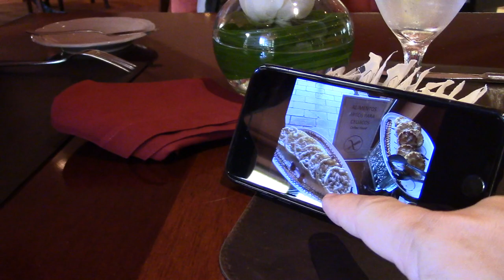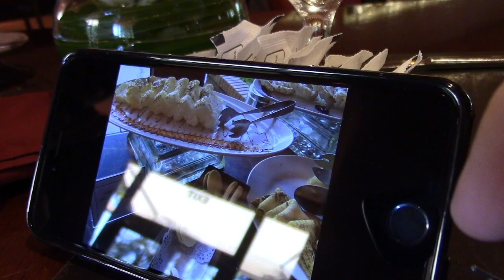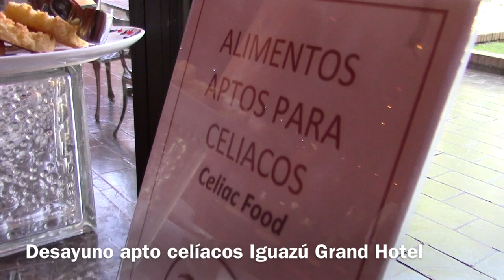Entrevista: Desayunos aptos para celíacos en hotel - Luciano Grimaldi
En este video se ve el desayuno que tienen en el hotel Iguazú Grand de Puerto Iguazú, Misiones, Argentina.
Por eso pude charlar con el chef Luciano Grimaldi que lo elabora para poder conocer sus ingredientes principales.
Es muy bueno que esto exista y que más hoteles le den la importancia que se merece